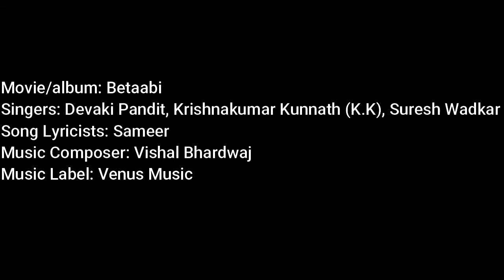Jhoothi Moothi | Betaabi Songs | KK SONGS || OLD KK SONGS|| OLD KK SUPERHITS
Movie/album: Betaabi
Singers: Devaki Pandit, Krishnakumar Kunnath (K.K), Suresh Wadkar
Song Lyricists: Sameer
Music Composer: Vishal Bhardwaj
Music Director: Vishal Bhardwaj
Music Label: Venus Music
Starring: Chandrachur Singh, Arshad Warsi, Anjala Zaveri, Mayuri Kango, Shakti Kapoor, Rakesh Bedi, Himani Shivpuri, Reema Lagoo, Shadaab Khan